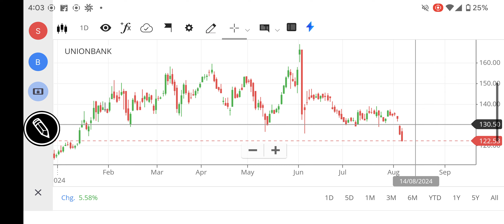UNION BANK SHARE LATEST NEWS, UNION BANK SHARE TARGET, UNION BANK SHARE ANALYSIS, UNION BANK REVIEW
how to share account details from union bank app,